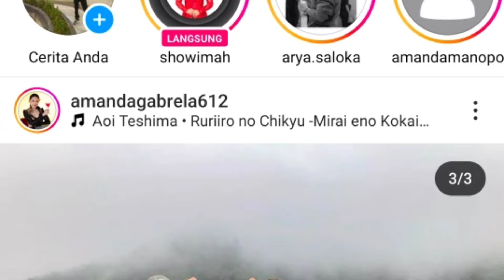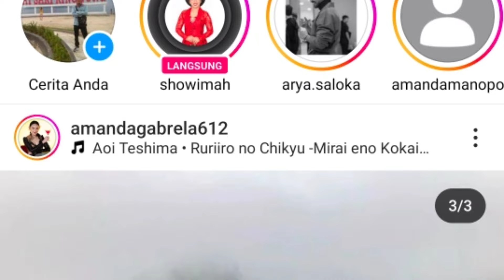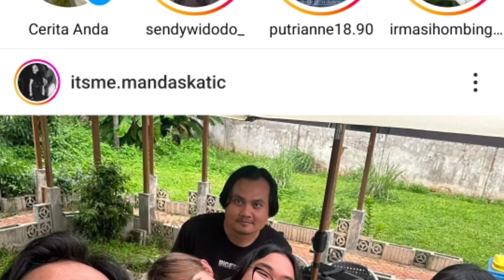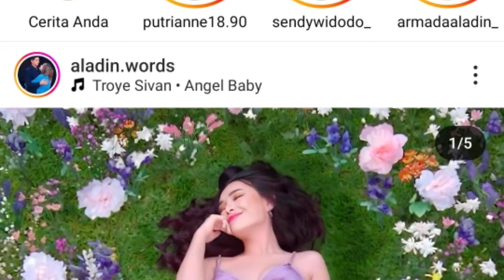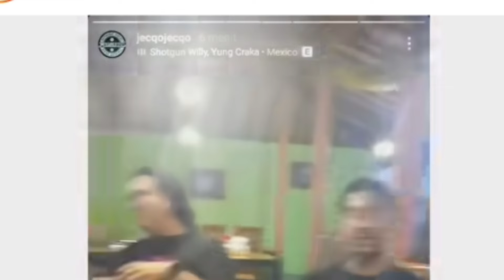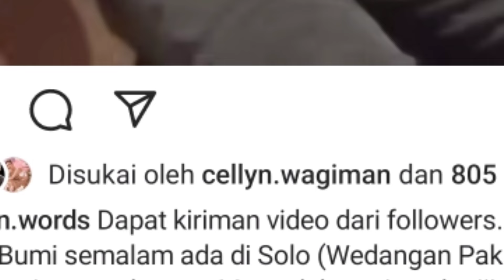mengejutkan!! 3 fakta terbaru dari arya saloka untuk para pens tentang wanita ini ternyata